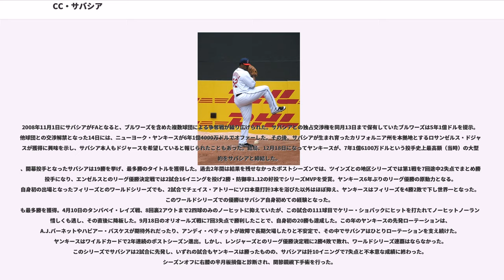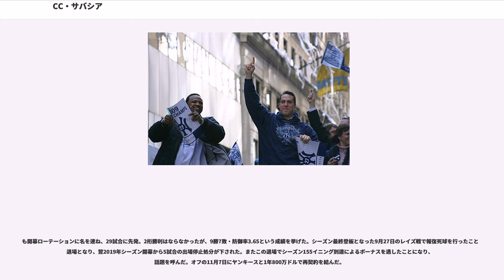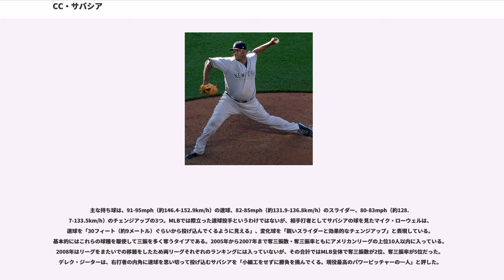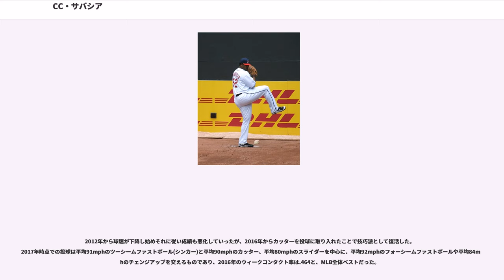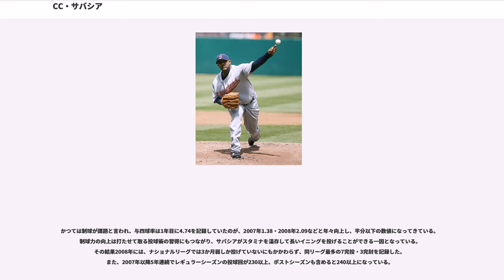CC・サバシア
カーステン・チャールズ・サバシア・ジュニア（Carsten Charles "CC" Sabathia Jr. , 1980年7月21日 - ）は、アメリカ合衆国カリフォルニア州ヴァレーホ出身のプロ野球選手（投手）。左投左打。現在は、MLBのニューヨーク・ヤンキースに所属している。

身長6' 7"（約200.7cm）・体重290 lb（約131.5kg）の巨体から、速球とスライダーやチェンジアップなどの変化球を繰り出す、2000年代後半～2010年代前半のMLBを代表する先発投手のひとり。

かつては登録名をC.C.サバシア（C.C. Sabathia）としていたが、2008年シーズン途中の移籍を機に終止符をなくしたものに変更している。愛称はダブ。

カリフォルニア州ヴァレーホで誕生。生まれたときから既に体重が8ポンド12オンス（約3969グラム）もあった。メア・アイランド海軍造船所などで働いていた父コーキーは息子をNFLオークランド・レイダーズやMLBオークランド・アスレチックスなど地元プロスポーツの試合に連れて行き、トラビス空軍基地で夜勤をしていた母マージーはソフトボール経験者として息子の投球練習につきあっていた。野球以外にもアメリカンフットボールやバスケットボールなど様々なスポーツをプレイしていたが、他の子供よりも体が大きいことから相手に実年齢を疑われるようになり、母が試合の度に出生証明書の写しを持っていくようになる。ただ、当時のサバシアは大きな体格とは裏腹に、相手に打たれてマウンド上で泣き出してしまったり、あるいは感情的になって怒りを露わにしたりすることが多々あった。そのため母はサバシアが精神的に強くなれるよう厳しく接した。サバシアが14歳のときには、彼が球審の判定に文句をつけたところ母が試合中にも関わらず息子を車に乗せて強制帰宅させたこともあり、当時を彼は「あれは恥ずかしかったけど、感情を常にコントロールすることの大切さを知るいい教訓になった」と振り返る。

に進学後は野球にフットボール、バスケのそれぞれで頭角を現す。野球では早くからスカウトの間で「まるで大人のような子供が、時速90マイルの速球を投げている」と噂になっていた。最上級生のときには、投手として46.2投球回で6勝0敗・82奪三振・防御率0.77を記録したうえ、打撃ではチーム一の強打者だったので、登板のない日には一塁手や左翼手としても出場していた。アメリカンフットボールではタイトエンドとしてオール・カンファレンスに選出され、バスケットボールでは州を代表するパワーフォワードとして高い評価を受けていた。ハワイ大学がアメリカンフットボール奨学生のオファーをサバシアに出し、これに対してサバシアは野球も両立できるようにする条項を契約書に加えたうえでサインした。

1998年のMLBドラフト1巡目（全体20位）でクリーブランド・インディアンスから指名されると、サバシアは進学を撤回してプロ野球選手の道を選んだ。

絶対にこの逸材は潰してはならないと、球団は慎重かつ綿密な育成プランを立てた。サバシアは入団後、まずマイナーリーグ最下層のルーキー級バーリントンで5試合に登板し、18回を投げ35奪三振と投球回数の2倍近い三振を奪った。

は肘を痛めたためシーズン開幕時は投球できずにいたが、後に回復し、SS-A級マホーニングバレーからAdv-A級キンストンまで3クラスで計16試合に登板した。

にはAA級アクロンに昇格し、オールスター・フューチャーズゲームや、野球殿堂のエキシビション・ゲームなどに派遣された。同年のシドニーオリンピックの野球アメリカ合衆国代表候補に選出されたが、インディアンス側がサバシアを先発として起用することを条件に代表入りを許可していたのに対し、代表チームが中継ぎで登板させる方針だったことが発覚したため、インディアンスは既にシドニー入りしていたサバシアを無理矢理帰国させている。
、AAA級を飛び越えてメジャーに昇格した。GM補佐のマーク・シャパイロは「有望な若手はじっくりと育てた方がいい」と考えていたため、サバシアのメジャー昇格に慎重な姿勢を崩さなかったが、チャ...